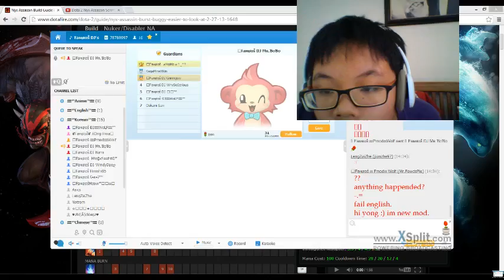Dota 2 Nyx Assasin Gameplay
Failed miseberally ...
Sorry Guys and girls for not uploading much videos lately (Again)
So maybe i'll upload Lots of videos like this today maybe 2 maybe 4 , Who knows !
(Stupid watermark :/)